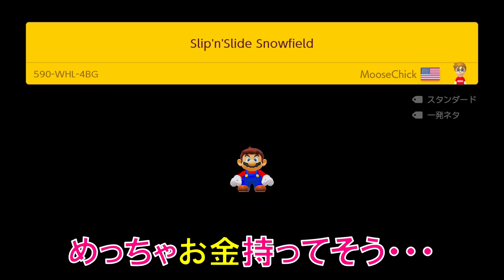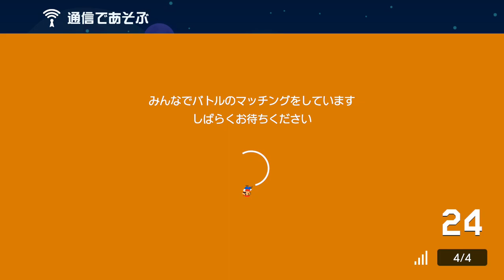【実況】ゴールから離れて近づいてみたらゴールを奪う？奪わない？ スーパーマリオメーカー2 みんなでバトル 世界のコース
ルイージは神。